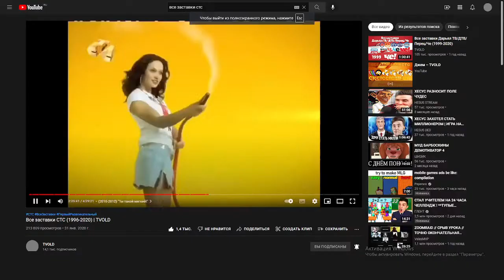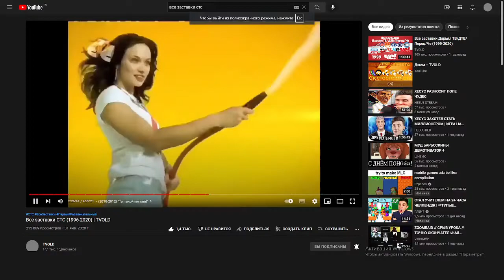Эволюция заставок "СТС - Развлекательный" 2005-2022 (Тут могут быть ошибки, и пропущенные заставки.)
Не дизайте!((